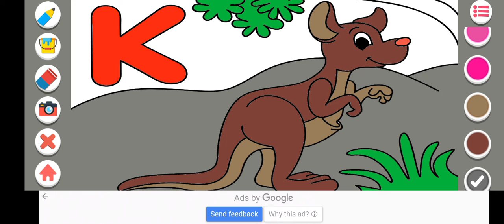kangaru khet me chori karate samaye kisan ke hatho pakana gaya